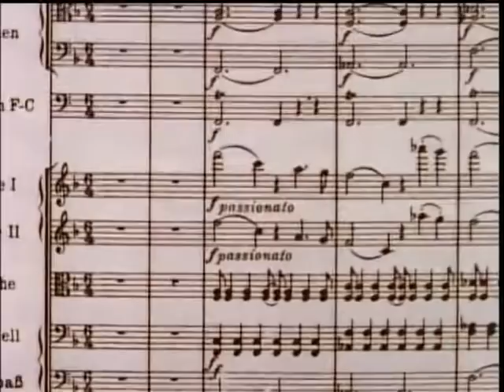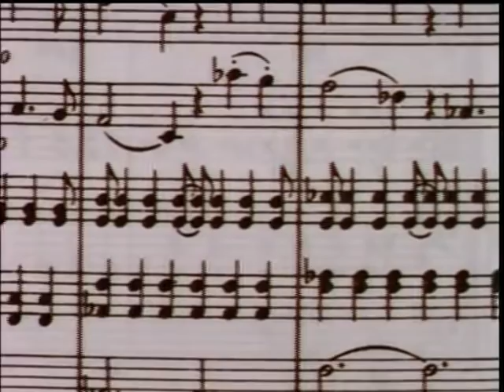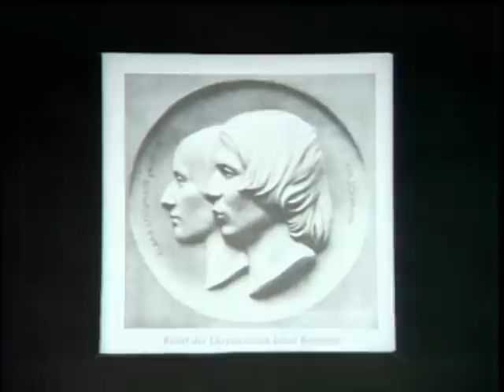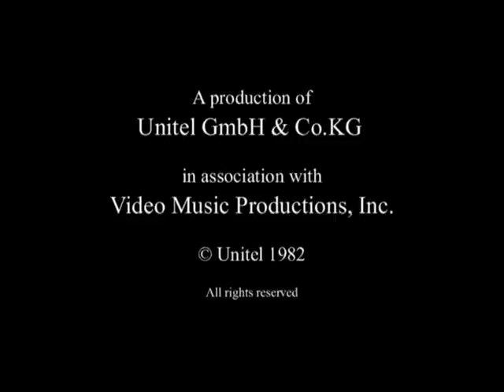Brahms Symphonies 3 and 4 with Leonard Bernstein and the Vienna Philharmonic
Leonard Bernstein conducts the Vienna Philharmonic in Brahms Symphonies 3 and 4 with short introductory lectures before each symphony.